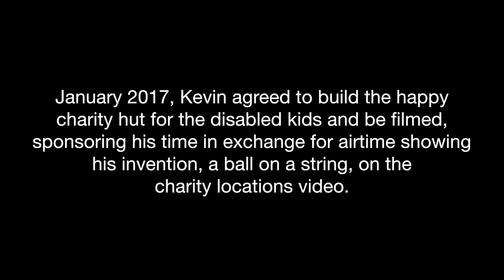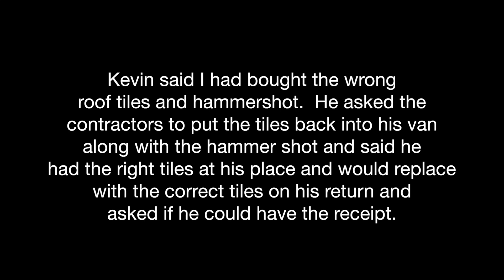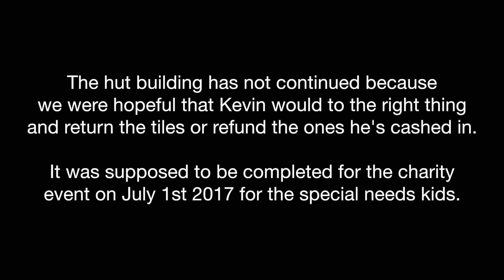Kevin 'Mr Hitter' Belville Found Guilty of Stealing from Happy Charity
This is the video the courts saw along with the statements of the other hut builders.  Please return the 15 packs of roof tiles or write a check of $765.39 before the 15th of February 2018 (one year after roof tiles removed) and this video will not go public.